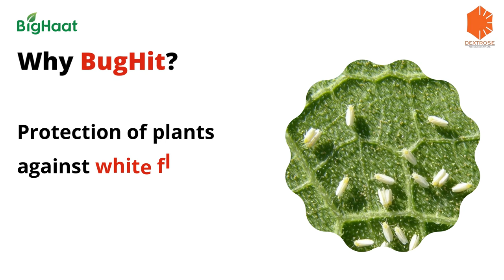HERBAL SOLUTION FOR PESTS AND DISEASES - DEXTROSE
Keeps your plant disease-free! 💚
A good herbal immune booster for plants against diseases.